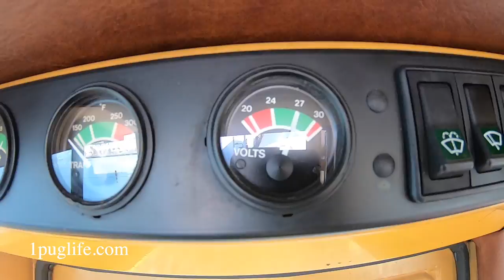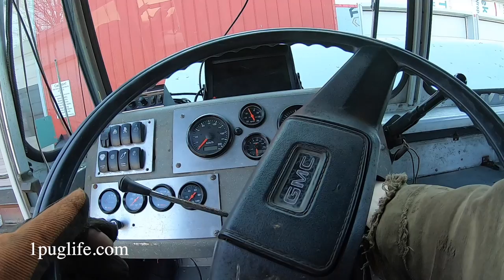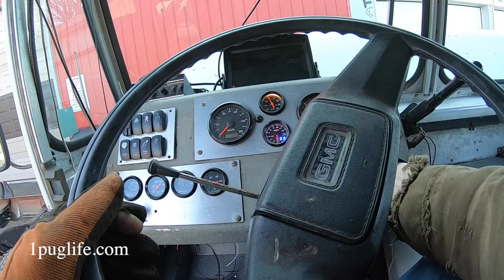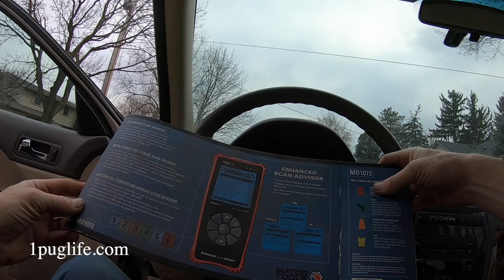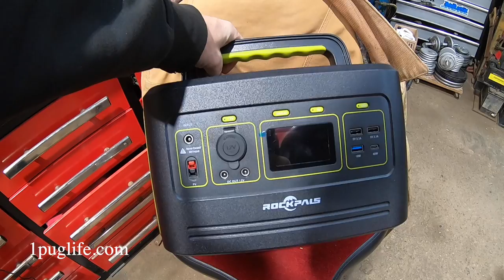fixing loader tire with lots of cold starts and rockpals power station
deal price:$506.99
code:LZ693JEJ

deal price:折后506.99
code:YUTB153